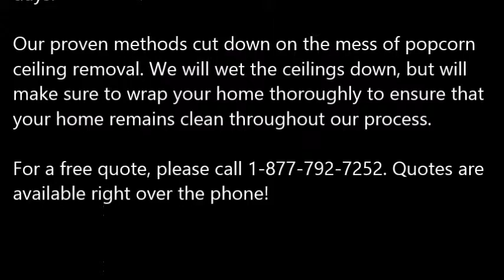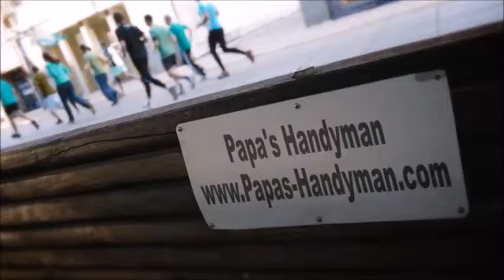Popcorn Ceiling Removal Needville TX, Popcorn Removal Needville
Popcorn Ceiling Removal Needville, TX
REMOVE POPCORN CEILING Needville, TX
Papa's Handyman provides "Popcorn Ceiling Removal" services to clients in Needville, TX - Entire Needville County area.

Specializing in "popcorn ceiling removal" in the homes of and around Needville, TX, refinishing and painting. Remove your Needville, TX popcorn ceilings simply, with the expert help of Papa's Handyman. Since 1970, Papa has been a trusted expert in the Drywall trade. When popcorn ceilings, also known as acoustic ceilings, fell out of popularity in the mid 1980′s.

1.) What are the benefits of removing popcorn ceilings?
2.) Will I have to leave the house while the crew is working?
3.) What type of texture do I have a choice of in place of the popcorn ceilings?
4.) What type of paint should I use after the popcorn ceiling and refinishing phase?
5.) Do you have to come and look at the project to give me a quote?
6.) Does wetting down popcorn ceilings reduce dust?
7.) What is the cost for popcorn ceiling removal?

POPCORN CEILING REMOVAL COST — Averages as low as $0.60 cents on up to $2.75 per square foot, but some popcorn ceiling removal services do not just base cost estimates off of square footage... You're probably wondering, what is the cost to remove popcorn ceilings in my area of Needville TX? Is it expensive? Do I have to move my things out?

Related Links:
ASBESTOS Popcorn Removal Cost -